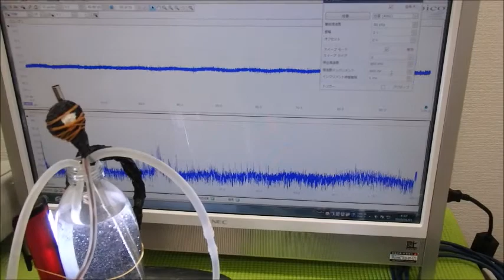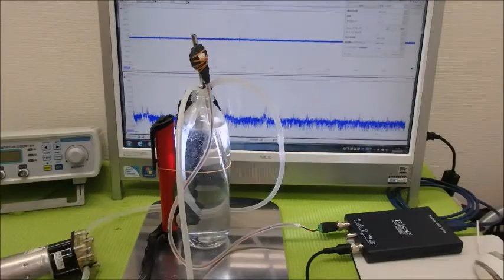対象物の表面を伝搬する表面弾性波の測定解析に基づいた最適化技術 ultrasonic-labo